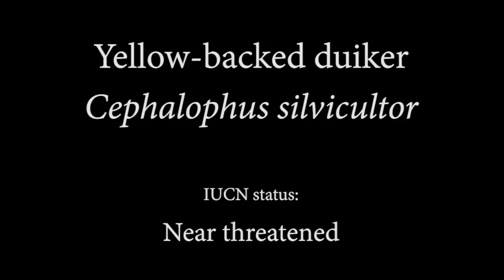Wildlife of Grebo-Krahn National Park in Liberia captured with camera traps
Wonderful wild animals filmed during a camera-trap biomonitoring study of the Wild Chimpanzee Foundation in the newly created Grebo-Krahn National Park, Liberia. Filmed were for example the critically endangered western chimpanzee, the endangered Diana monkey, the endangered King colobus, and the endangered pygmy hippopotamus.